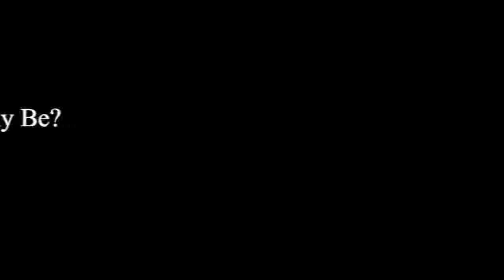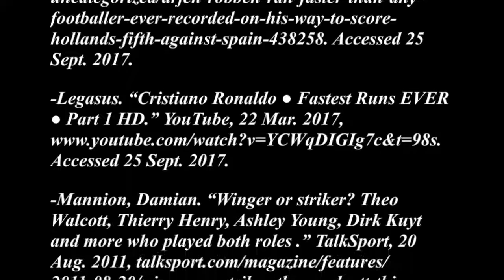'How Difficult Can Soccer Really Be?" Documentary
This documentary displays facts on why soccer is a more difficult sport than others such as football, basketball, or baseball.